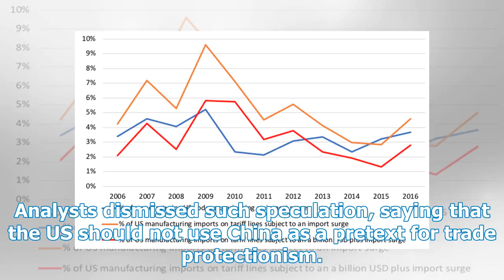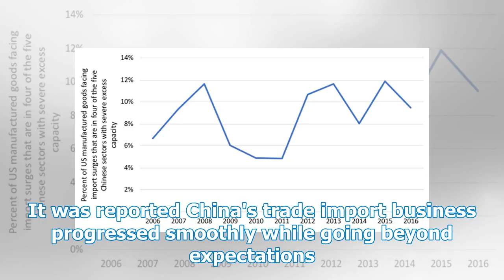US should not use China as a pretext for trade protectionism